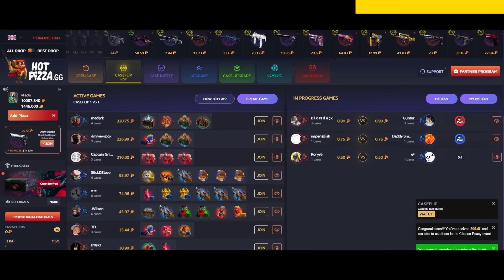ROPZ SHOWS HIS SIGNATURE MOVE ON NUKE!! - ROPZ PLAYS CS2 PREMIER PROMOTION GAME!!